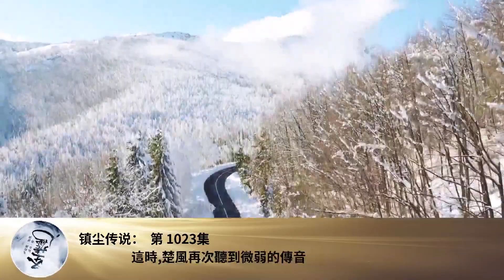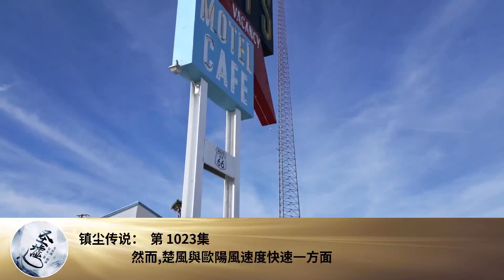鎮塵傳說： 第 1023集